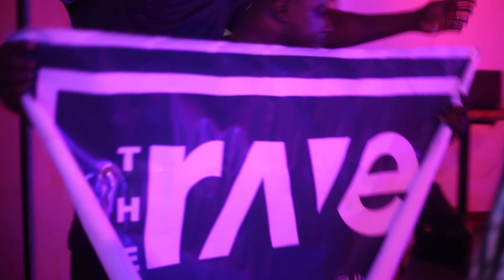AY Poyoo exclusive meeting with the CEO of Tapz bar.